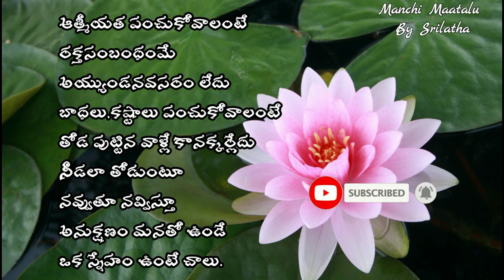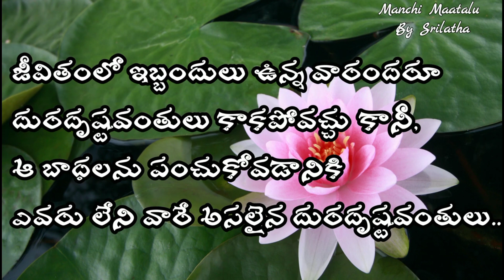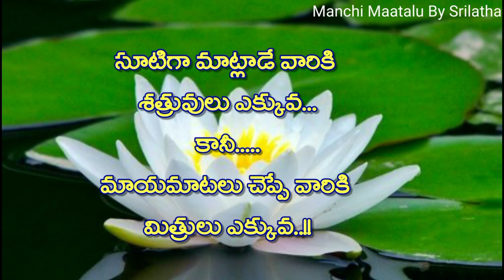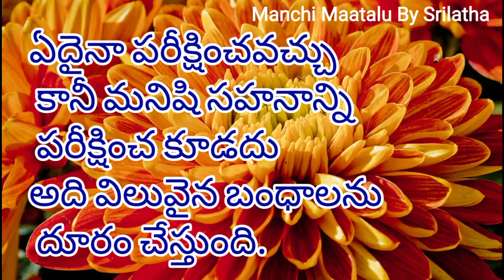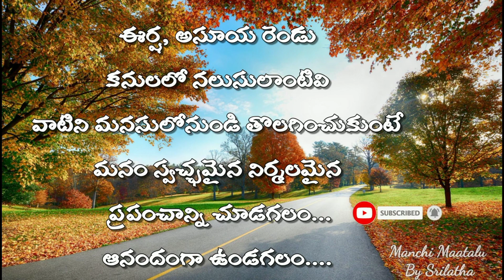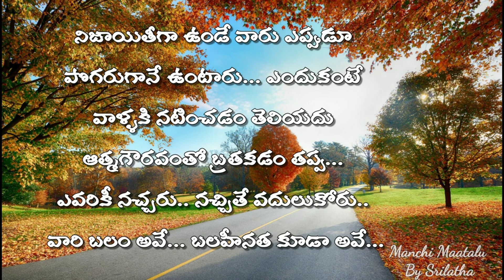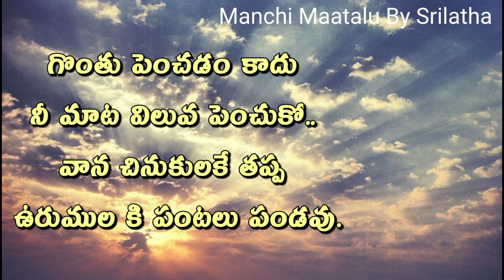మంచి మాటలు||Best Motivational quotes in telugu||Telugu suktulu||Manchi Maatalu By Srilatha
OTHER VEDIOS ON JEEVETHA SATYALU